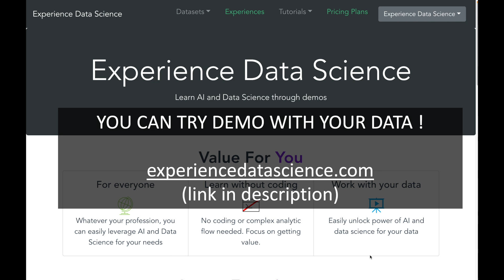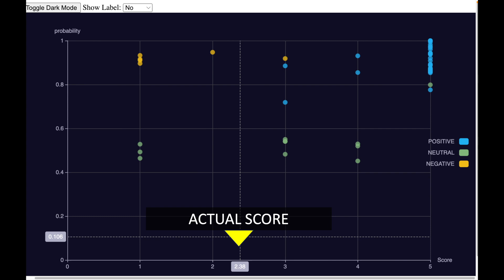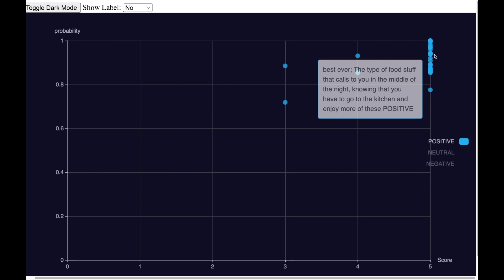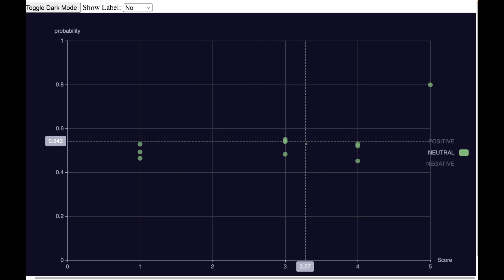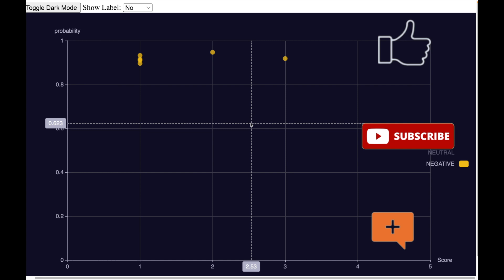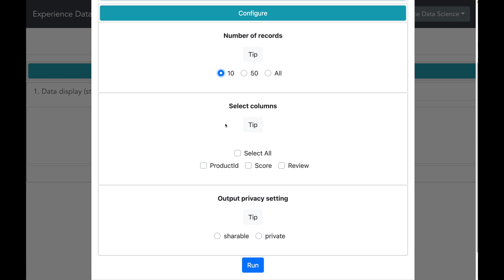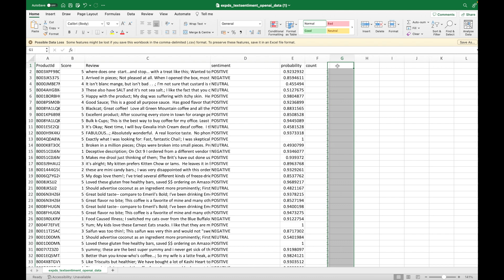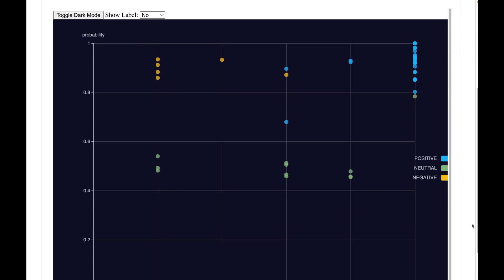Sentiment Analysis with Open.AI - A VISUAL DEMO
In this video, you will see a demo on sentiment analysis which is a very important KPI for many enterprises. The demo uses using cutting edge OPEN.AI large language models.

Chapters
00:00 Introduction
01:26 Visual Demo
06:36 Try-out the Demo